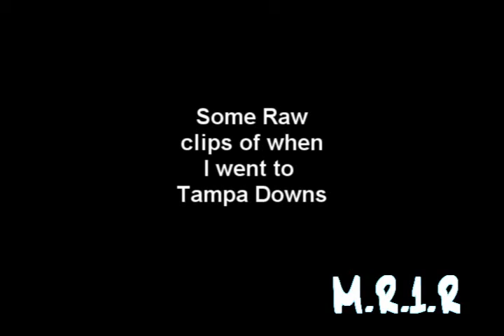Some Clips of Horse races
heres some clips i took when i went to Tampa bay Downs. i went a couple of months ago but i never got to put the videos up. i saw 11 races that day. we stayed all day at the track. it was my first time at the horse races! one of the horse there named Black Kat Mambo, was scratched because in the paddock, when saddled, he flipped over backwards. but the horse in the winners circle is named Jenna lu hu. thanx for watchin! God Bless!